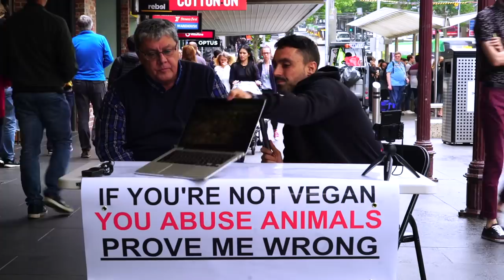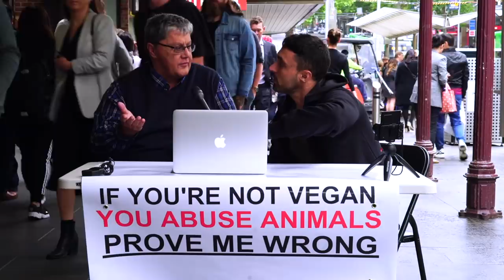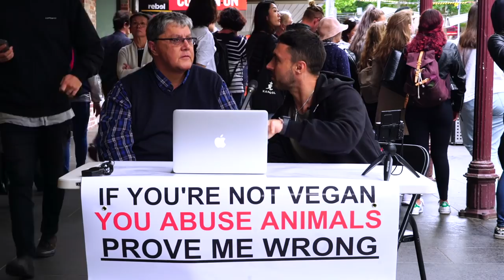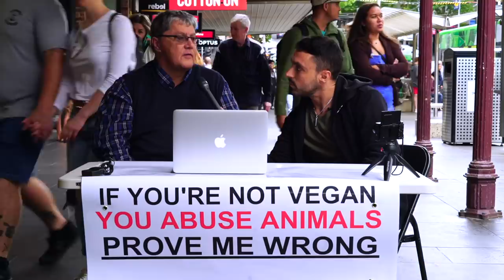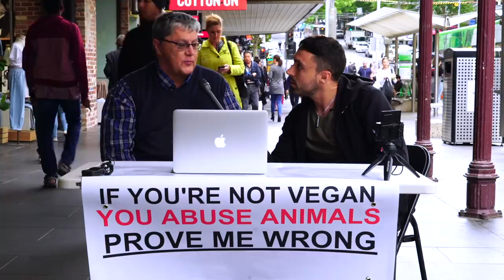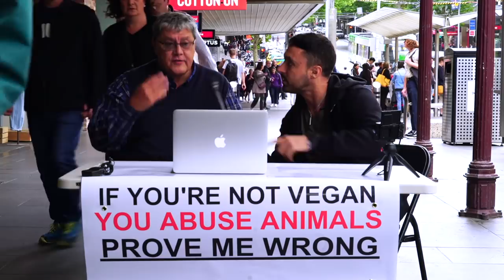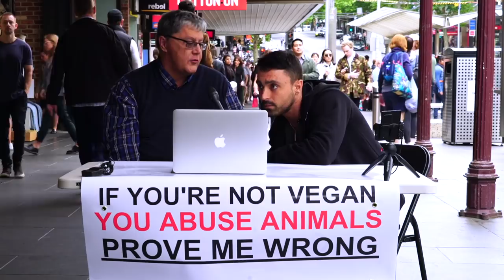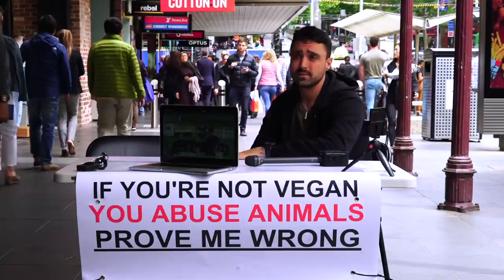PROUD STEAK EATER VS ANIMAL ACTIVIST [FIERY DEBATE]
Fiery debate with a steak lover who's hell bent on talking about oysters.